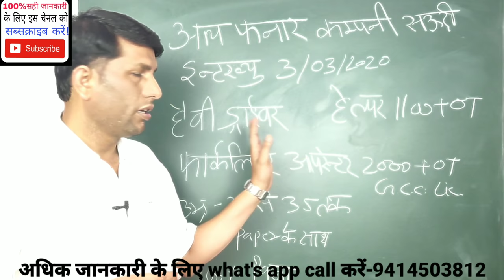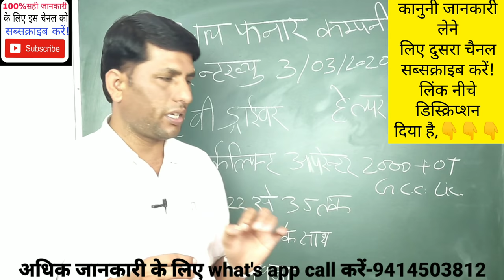ड्राईवर, फॉर्कलिफ्ट जॉब सऊदी अरब! Driver job and forklift job in saudi arabia.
AshokLLB driver job Saudi Arabia, forklift job in Saudi, helper job in saudi, saudi visa and job, saudi arabia